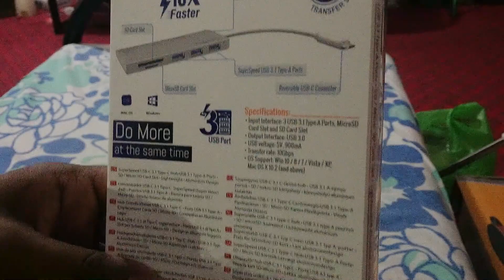Promate syncHub-c3 Unboxing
Unboxing Promate Hub